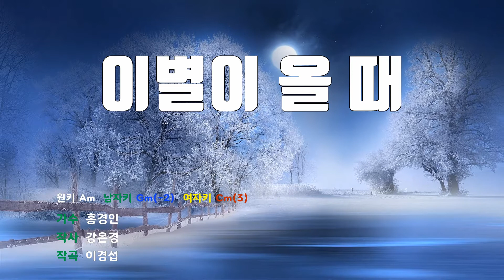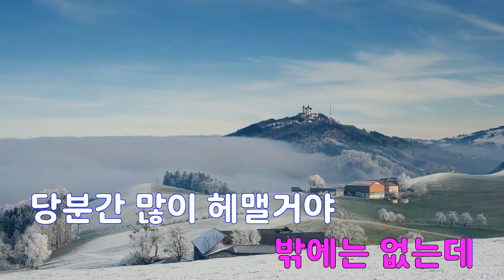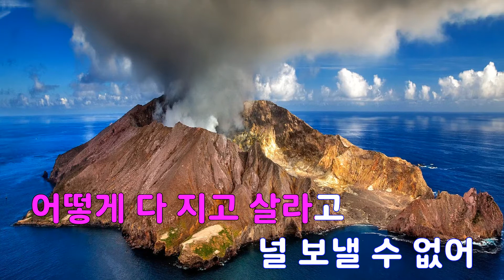[은성 반주기] 이별이올때 - 홍경인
이별이올때 - 홍경인
작사 ː 강은경, 작곡 ː 이경섭